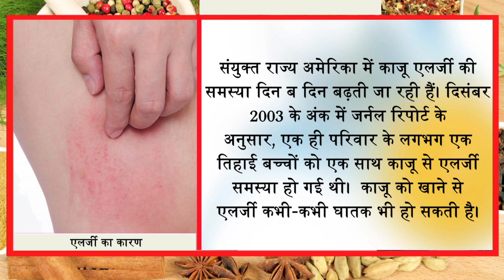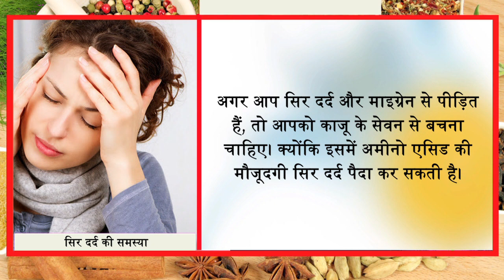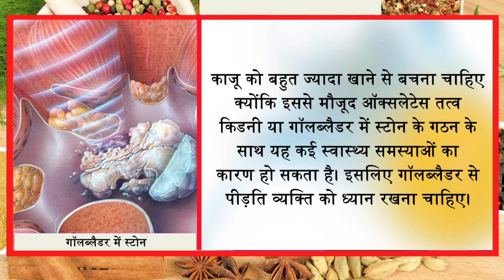ये लोग काजू खाने की गलती जिंदगी में ना करें नहीं तो जीओगे तब तक पछताना पड़ेगा Ayurved Samadhan